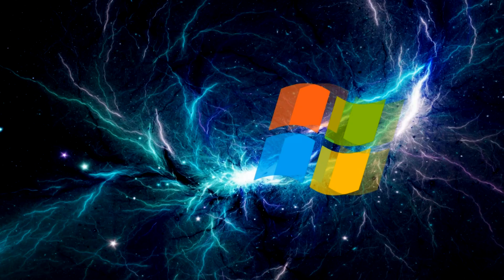Mucjisadii Jaceylka & Caruuskii Xafladda Arooskiisa ka dhex OOYAY | Warbixin Xiiso leh.